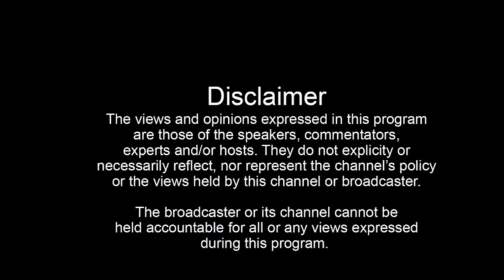ਗੈਸ ਕਟਰ ਨਾਲ ਸਟੇਟ ਬੈਂਕ ਦੇ ਏਟੀਐਮ ਦੀ ਲੁੱਟ ਦੀ ਕੋਸ਼ਿਸ਼, ਸੀਸੀਟੀਵੀ ਵਿੱਚ ਕੈਦ ਹੋਇਆ ਲੁਟੇਰਾ | Batata News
ਗੈਸ ਕਟਰ ਨਾਲ ਸਟੇਟ ਬੈਂਕ ਦੇ ਏਟੀਐਮ ਦੀ ਲੁੱਟ ਦੀ ਕੋਸ਼ਿਸ਼, ਸੀਸੀਟੀਵੀ ਵਿੱਚ ਕੈਦ ਹੋਇਆ ਲੁਟੇਰਾ